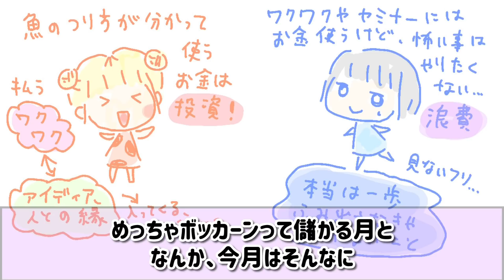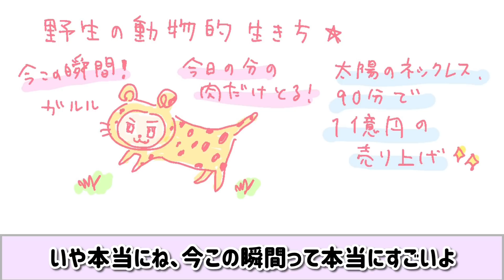【生きてる事がビジネス】投資と浪費✨野生で生きるとビジネスの叡智も湧き上がる✨ワクワクやセミナーにはお金を払うけど、挑戦しなくてお金が回らない…💫自分の真ん中から逃げ回るためにお金を使うのは怖い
2020/11/11に配信されたものです💫

⭐️0:47
新しいクリエイションのための
借金は投資

やりたい事から逃げて、
ワクワクやセミナーにだけ
お金を使うことは浪費

⭐️1:28
色んなフェーズの人がいる

⭐️2:06
ハッピーちゃんは
生きてること＝ビジネス

そのフェーズだと、
どんな事でも
自分への投資になる

⭐️2:34
魚の釣り方を
知っている人

いい気分、ご機嫌になって
アイディアが降って
それを形にする

⭐️3:10
怖い、逃げたい
葛藤を乗り越えて
進んできた

⭐️3:45
ワクワクや
セミナーに
お金を使うのは
やりやすい、浪費で
借金が増える人

⭐️4:10
二つの両輪が
できる

●自分を表現すること
●自分が気分が良くなること

⭐️5:00
アイキンが
考えた実例

⭐️5:40
その人自身がブランドになる
生き方がビジネスになる

⭐️7:14
月にいくら、に
こだわらない方がいい
波がある

⭐️7:56
自然界はそうじゃない？

波があって当たり前

今日の分の肉だけ食べる

⭐️9:38
月の器を買った時

⭐️10:07
今この瞬間の
生き方をした
自分の中から叡智が湧き上がった

⭐️自分に合ったものが
出てくる

⭐️11:00
太陽のネックレスは、

中国で一番フォロワーが
に匹敵する売り上げ

⭐️地球の概念ぶっ飛ばせる！

❤️動画がいいと思ったら、
いいねボタンよろしくお願いします💫

SNSでのシェアはお気軽にどうぞ✨

経歴

1987年、北陸生まれ。

小学校の時から集団行動になじめず、
中学まで不登校、ほぼ引きこもり。
高校は定時制へ通う。

幼少期から、
家の中で絵を描いたり、
パソコン上で人と交流して過ごす。
夢だったイラストレーターになるために
東京の専門学校に通う。

「イラストレーターは人と関わらなくていい職業」
と思っていたけど、イラストの営業などができず、
人と関わることで精神不安定になり、断念。

2012年、結婚して出産、産後うつを経験。
仕事も育児も苦手で、生きづらさを感じる。

2014年、ハッピーちゃんのブログに辿り着き、
ブログの読者になる。

コミュ障なのでイベントには行かないけれど、
ネットでハッピーちゃんのファンとして見続ける。

2015年、Facebookに投稿したイラストを、
ハッピーちゃんのFacebookカバーに採用して
もらったことをきっかけに、
ネットにイラストを投稿する。

この頃、「田舎でのんびり過ごしたい」
という望みが出て、
ルートは考えずに今トキメクことを
少しずつ味わうようにする。

貯金ゼロ、ツテ無しから、奇跡的に
四国の離島に、ウェルカムな大家さんが
建てた家を見つけ、夢だった綺麗な一軒家に
格安で住ませてもらう。
大家さんには実の家族のように良くして
頂き、夫も土地の人と相性が良く、
夫婦関係も引っ越してから良好。

●目の前は綺麗な海、
元気いっぱいな娘にぴったりの
島ののびのびした小学校、
都会までもすぐ行ける、
私にピッタリすぎる家を生み出した。
→この時、宇宙の法則に確信を持つ。

2019年、HTLに入る。
もらったり、

2020年シンデレラプロジェクトの
イラストを製作する。

2021年現在、HTLで大好きなハッピーちゃんの
話を聞きながら、YouTube動画製作、
マイペースなイラスト製作を楽しんでいる。

⭐️今の望みは、
島に大きなプール付きの家を建てて
もっと自由な引きこもりライフを送ること、
日々楽しく生きることです❤️

HTLで学んだエゴキンマン対策、
ボルテックスに入ること、
日々の瞑想＆深呼吸を日課に、

「自分が楽しくアップできる」をモットーに、
脱力系イラストを添えた、ホッとできるような
動画を製作しています⭐️

SNSでのシェアなどよろしくお願いします⭐️

⭐️アメブロ「るるちゃんのらくがきちょう」